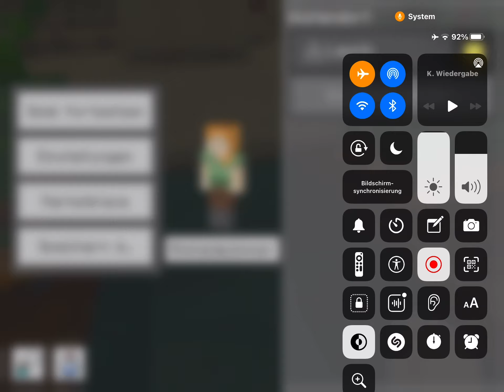Minecraft aber ich darf kein Sand berühren!